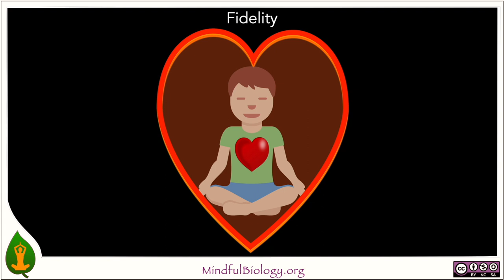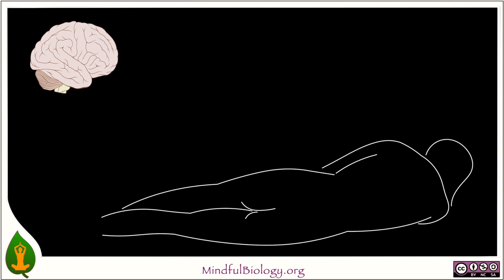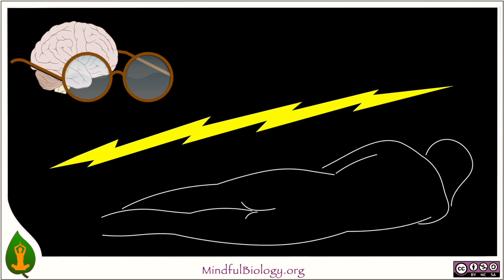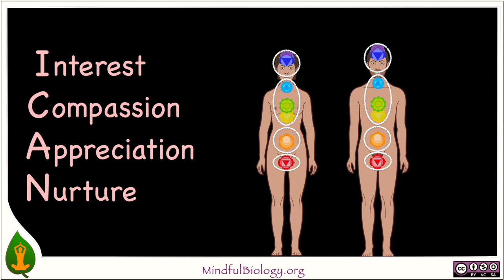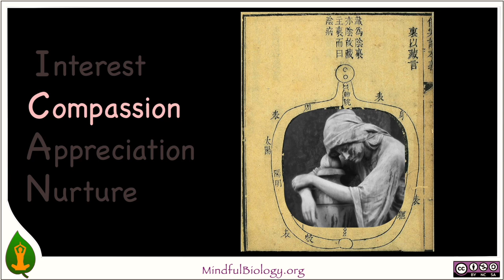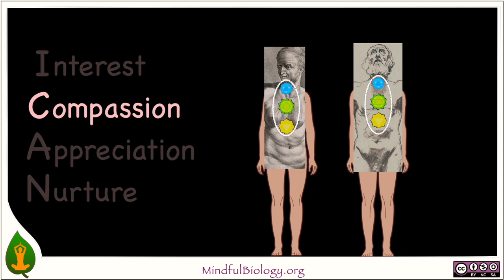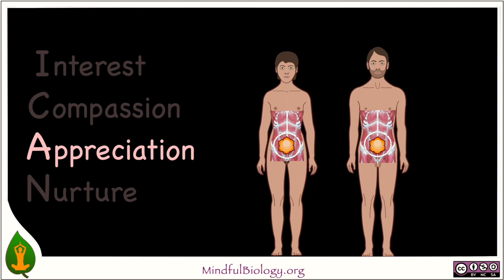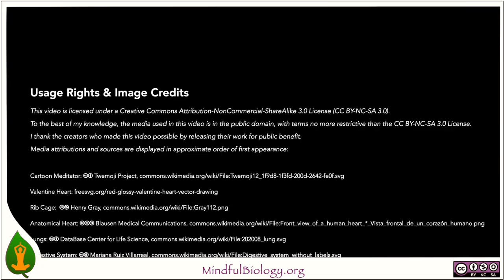Fidelity 1: I CAN Presentation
Mind-body wholeness is a worthy goal, but many of us must first get beyond mind-body alienation. We CAN make that journey, and this video introduces a 4-step path that softens alienation and fosters affection. We thus begin the journey of Fidelity, the latest Mindful Biology class series. After this introductory video, four more will deepen our understanding and experience of harmonious mind-body relationships..